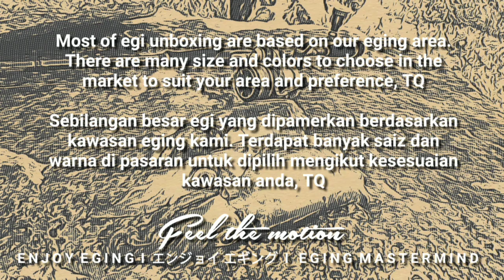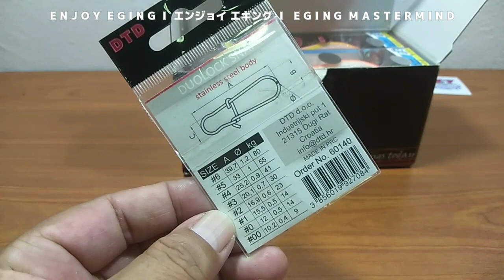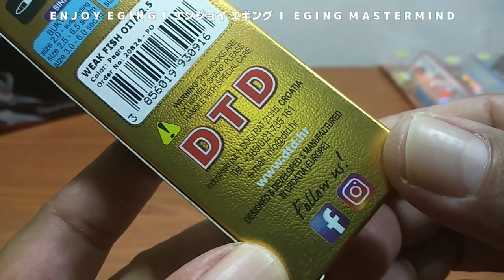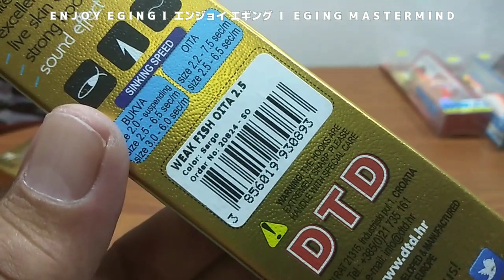DTD Weak Fish l unboxing series l special from DTD Malaysia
🇲🇾 Di segmen khas, kami memaparkan produk egi untuk memudahkan pengguna membeli.
🇯🇵 特別セグメントでは、消費者が購入しやすいようにエギ製品を表示しています。
🇪🇸 En el segmento especial, mostramos productos egi para facilitar la compra a los consumidores.
🇮🇩 Di segmen khusus, kami menampilkan produk egi untuk memudahkan konsumen dalam membeli.
🇮🇪 Nel segmento speciale, mostriamo i prodotti egi per facilitare l'acquisto da parte dei consumatori.
🇬🇷 Στο ειδικό τμήμα, προβάλλουμε προϊόντα egi για να διευκολύνουμε την αγορά των καταναλωτών.
🇰🇷 특별 부문에서는 소비자가 쉽게 구매할 수 있도록 egi 제품을 전시합니다.
🇹🇭 ในส่วนพิเศษเราแสดงผลิตภัณฑ์ egi เพื่อให้ผู้บริโภคซื้อได้ง่ายขึ้น
🇭🇷 U posebnom segmentu prikazujemo egi proizvode kako bismo potrošačima olakšali kupnju
🌏 In the special segment, we display egi products to make it easier for consumers to buy.

Thank you DTD Malaysia (Ezy Fishing Tackles) for sponsoring this lure... really appreciate it.

E N J O Y  E G I N G  I  エンジョイ エギング  I   E G I N G  M A S T E R M I N D

Purchase :-
DTD (Malaysia/Ezy Fishing Tackles)

Thank You for watching Eging Mastermind video channel... Please consider to subscribe Eging Mastermind channel... By subscribing to our channel it gives us the motivation to continue displaying more videos in the future,